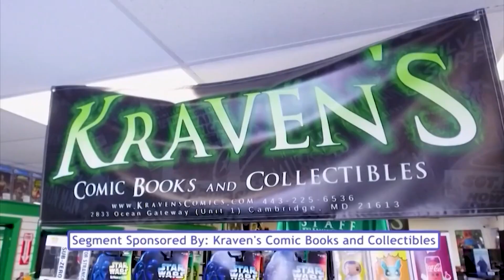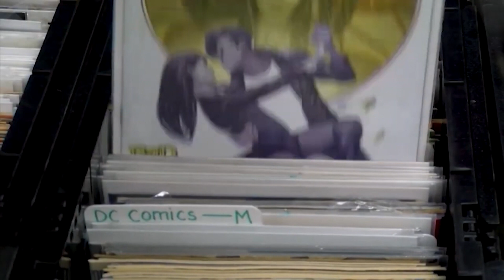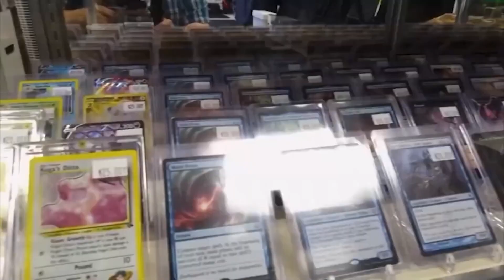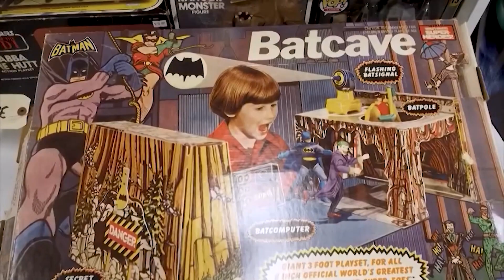Celebrating 2 Years of Comics, Games, and Collectibles at Kraven's in Cambridge!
Join Jimmy and Lisa as they commemorate the 2nd anniversary of Kraven's Comic Books and Collectibles in Cambridge. Discover a world of excitement as owner James Shelkett shares his passion for comics and action figures. Get an exclusive look inside the store with Delmarvalife's Katie Zarrilli. Don't miss this epic celebration of geek culture!